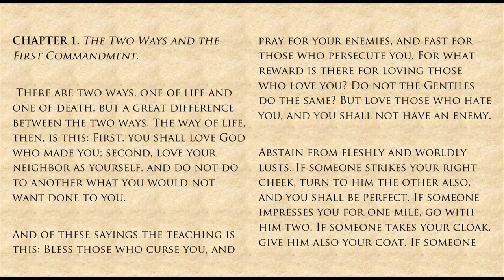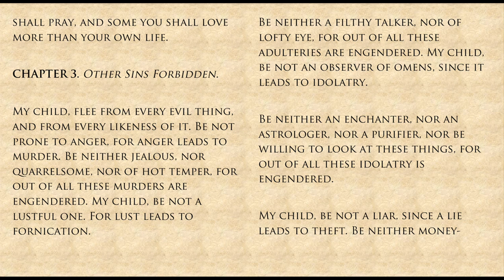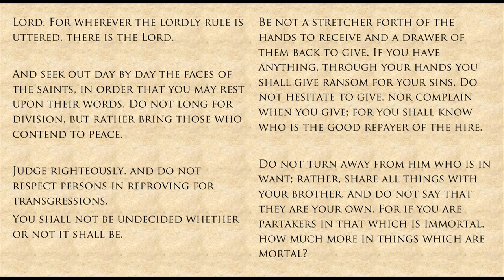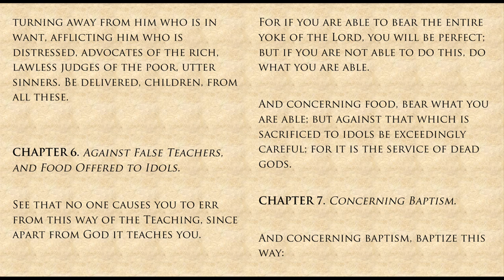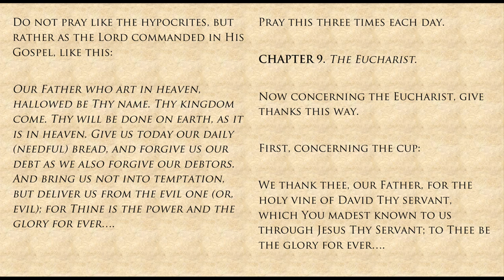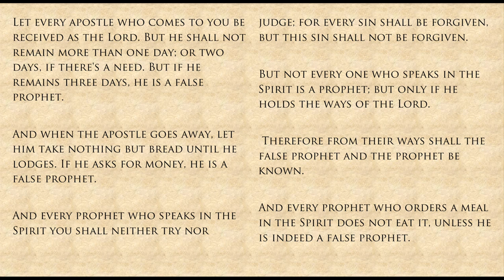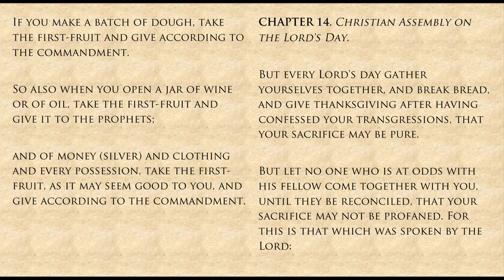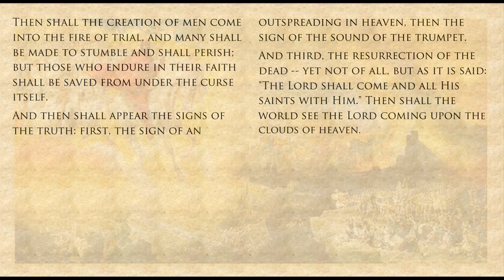The Didache (Teaching of the Twelve Apostles - Read-Along Version)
Didache
The Didache (pron.: /ˈdɪdəkiː/; Koine Greek: Διδαχή) or The Teaching of the Twelve Apostles (Didachē means "Teaching") is a brief early Christian treatise, dated by most scholars to the late first or early 2nd century. But J.A.T. Robinson argues that it is first generation, dating it c. A.D.40-60. The first line of this treatise is "Teaching of the Lord to the Gentiles (or Nations) by the Twelve Apostles"
The text, parts of which constitute the oldest surviving written catechism, has three main sections dealing with Christian ethics, rituals such as baptism and Eucharist, and Church organization. It is considered the first example of the genre of the Church Orders.

The work was considered by some of the Church Fathers as part of the New Testament but rejected as spurious or non-canonical by others, eventually not accepted into the New Testament canon. The Ethiopian Orthodox Church "broader canon" includes the Didascalia, a work which draws on the Didache.
Most scholars place the Didache at some point during the mid to late first century. It is an anonymous work, a pastoral manual "that reveals more about how Jewish-Christians saw themselves and how they adapted their Judaism for gentiles than any other book in the Christian Scriptures."
Hitchcock and Brown produced the first English translation in March 1884. Harnack produced the first German translation in 1884, and Sabatier the first translation and commentary in 1885. Lost for centuries, a Greek manuscript of the Didache was rediscovered in 1873 by Philotheos Bryennios, Metropolitan of Nicomedia in the Codex Hierosolymitanus. A Latin version of the first five chapters was discovered in 1900 by J. Schlecht. The Didache is considered part of the category of second-generation Christian writings known as the Apostolic Fathers.
he Didache is mentioned by Eusebius (c. 324) as the Teachings of the Apostles following the books recognized as canonical: "Let there be placed among the spurious works the Acts of Paul, the so-called Shepherd and the Apocalypse of Peter, and besides these the Epistle of Barnabas, and what are called the Teachings of the Apostles, and also the Apocalypse of John, if this be thought proper; for as I wrote before, some reject it, and others place it in the canon."

Contents
The contents may be divided into four parts, which most scholars agree were combined from separate sources by a later redactor: the first is the Two Ways, the Way of Life and the Way of Death (chapters 1-6); the second part is a ritual dealing with baptism, fasting, and Communion (chapters 7-10); the third speaks of the ministry and how to deal with traveling prophets (chapters 11-15); and the final section (chapter 16) is a brief apocalypse.